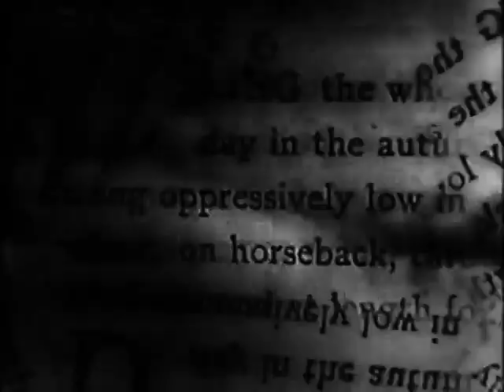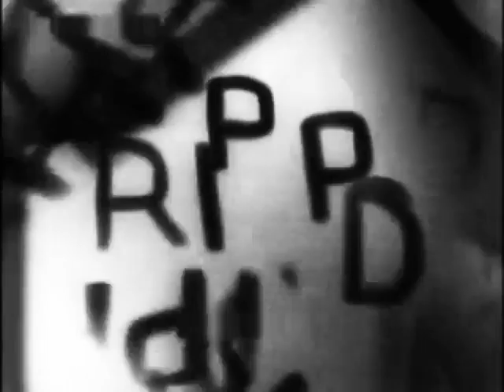The Fall of the House of Usher (1928) | Trippy Edgar Allan Poe Short Film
THE FALL OF THE HOUSE OF USHER is a short silent horror film adaptation of the 1839 short story by Edgar Allan Poe. It was released in 1928 in the United States.

A traveler arrives at the Usher mansion to find that the sibling inhabitants, Roderick and Madeline Usher, are living under a mysterious family curse. As the visitor's stay at the mansion continues, the effects of the curse reach their terrifying climax.

An avant-garde experimental take on Edgar Allan Poe's 1839 short story "The Fall of the House of Usher."  The visual element predominates, including shots through prisms to create optical distortion. There is no dialogue in the film and only one sequence features writing, which is moving across the screen.

Director: James Sibley Watson and Melville Webber
Writers: Melville Webber (screenplay) and Edgar Allan Poe (story)
Cast: Herbert Stern, Hildegarde Watson, Melville Webber, Friedrich Haak, and Dorothea House